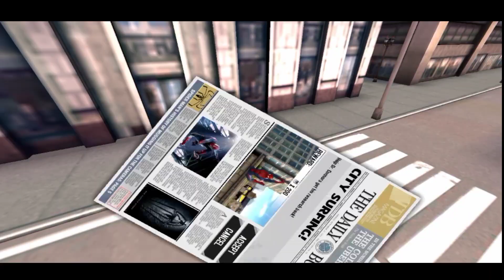Swinging Into Action: Amazing Spider-Man Mobile Gameplay Episode 2!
Are you ready to swing into action with the Amazing Spider-Man Android game? Welcome to an epic adventure through the iconic streets of New York City, where you'll step into the shoes of the legendary web-slinger himself. Get ready to immerse yourself in a thrilling open-world experience, filled with breathtaking graphics, intense combat, and unforgettable moments. Strap in as we delve deep into the heart of this incredible game, uncovering every aspect that makes it a must-play for Spider-Man fans everywhere.

The Ultimate Spidey Experience
Experience the ultimate Spider-Man adventure right at your fingertips. Dive into an expansive open-world environment that faithfully recreates the bustling streets of New York City. From the towering skyscrapers to the bustling crowds below, every detail has been meticulously crafted to immerse you in Spidey's world like never before.

Stunning Graphics & Immersive Gameplay
Prepare to be blown away by the stunning visuals and immersive gameplay of the Amazing Spider-Man Android game. Powered by cutting-edge technology, this game delivers jaw-dropping graphics that bring every swing, punch, and web-slinging maneuver to life in stunning detail. Get ready to lose yourself in the action as you battle iconic villains, race against time, and save the city from certain doom.

Unleash Your Spidey Senses
Harness the power of your Spidey senses to navigate the treacherous streets of New York City. Whether you're dodging incoming attacks, detecting hidden threats, or tracking down criminals, your spider-like abilities will be put to the test in adrenaline-pumping gameplay that will keep you on the edge of your seat.

Epic Combat & Acrobatic Moves
Take down enemies with style using Spidey's arsenal of acrobatic moves and devastating combat abilities. From jaw-dropping aerial assaults to lightning-fast combos, unleash a barrage of attacks that will leave villains quaking in their boots. Master the art of combat to become the ultimate crime-fighting superhero.

Explore a Living, Breathing City
Explore every corner of New York City as you swing, crawl, and leap your way through its bustling streets. From Times Square to Central Park, no landmark is off-limits as you embark on side missions, collectibles hunts, and epic boss battles that will test your skills to the limit.

Customize Your Spidey Suit
Make your mark on the city by customizing your Spidey suit with a wide range of unlockable costumes and upgrades. From classic comic book designs to cutting-edge technology, personalize your look to suit your playstyle and stand out as the one true Spider-Man.

Join Forces with Iconic Allies
Team up with iconic allies from the Spider-Man universe as you battle against the forces of evil. From Mary Jane Watson to Black Cat, forge powerful alliances that will help you take down even the most formidable foes. Together, you'll prove that no challenge is too great when you stand united.

Dive Into a Gripping Storyline
Immerse yourself in a gripping storyline that will keep you hooked from start to finish. From epic showdowns with classic villains to heart-pounding plot twists, every moment is packed with drama, excitement, and nail-biting suspense. Get ready to embark on a journey that will redefine what it means to be a hero.

Endless Replayability & Content
With a wealth of content to discover and challenges to conquer, the Amazing Spider-Man Android game offers endless replayability for fans of all ages. Whether you're swinging through the city, battling villains, or uncovering hidden secrets, there's always something new and exciting to experience with each playthrough.

Don't miss out on the ultimate Spider-Man experience. Download the Amazing Spider-Man Android game now and join the adventure of a lifetime. With jaw-dropping graphics, immersive gameplay, and a storyline that will keep you on the edge of your seat, this is one game you won't want to miss. Get ready to swing into action and become the hero the city deserves!